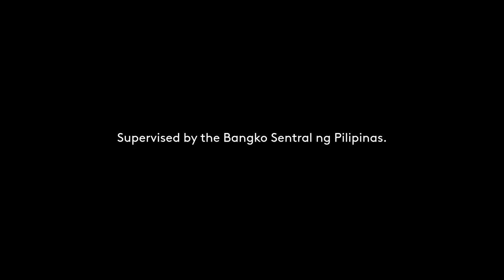Palawan Pawnshop Radio Ad 2021-2022 15s (Version 2)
This is the Radio Ad for Palawan Pawnshop for 2021 on it's second version.

DRPS Two 1513: Palawan Pawnshop Radio Ad 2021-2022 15s (Version 2)